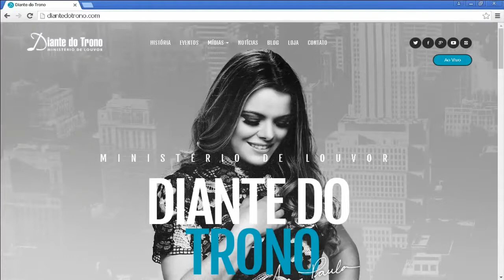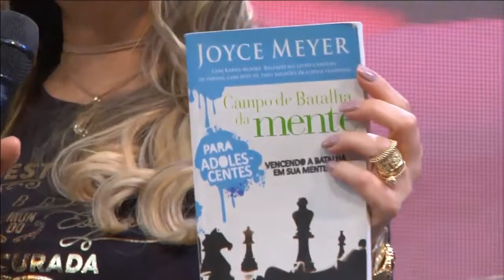Congresso Diante do Trono 2016 | Quinta - Feira (Noite) - Ester: O Tratamento de Beleza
Desde sua criação, o Diante do Trono tem a missão de “vivenciar e incentivar a adoração a Deus nas nações do mundo, influenciando a sociedade e a nova geração de adoradores com excelência, santidade a amor”.
A banda foi indicada ao “Grammy Latino”, em 2012, na categoria “Melhor álbum Cristão de Língua Portuguesa” com o álbum “Sol da Justiça”, gravado ao vivo em Natal/RN. Além disso, de acordo com ranking da Billboard Brasil Gospel, o Diante do Trono figurou com três canções entre as mais tocadas no Brasil em 2013: “Creio”, “Canta Minh’alma” e “Me Ama”. Várias canções marcaram a igreja brasileira e a história da música gospel entre elas: “ Ele me ama”, “ Canção do Apocalipse”, “ Nos Braços do Pai” , ”Preciso de Ti”, “Coração igual ao Teu”, “Quero subir”, “Eis me aqui”, “Manancial”, “Águas Purificadoras”, “ O cheiro das águas”, “A vitória da cruz”, “Tetelestai”, “Muralhas”, “ Pra sempre Teu”, “ A batalha é do Senhor”, e várias outras.
Um dos marcos na história do Diante do Trono é a realização do Congresso Diante do Trono que Ana Valadão Bessa organiza juntamente com seu esposo, o Pastor Gustavo Bessa.